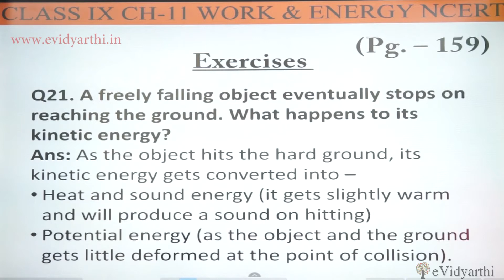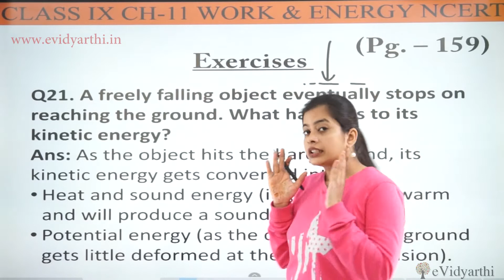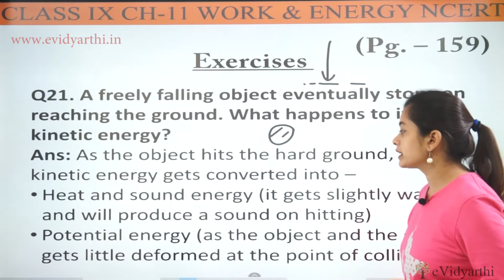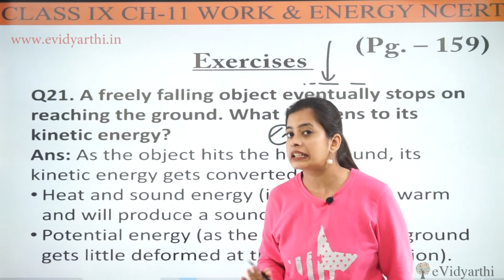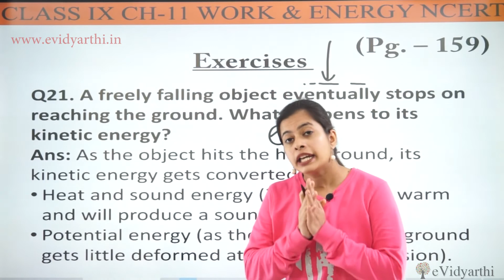Q 21 - Page 126 - Chapter 10 - Work and Energy - Science Class 9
✔️ Class: 9th
✔️ Subject: Science
✔️ Chapter: Work and Energy
✔️ Topic Name: Q 21 (Page 126)

0:00 Question 21